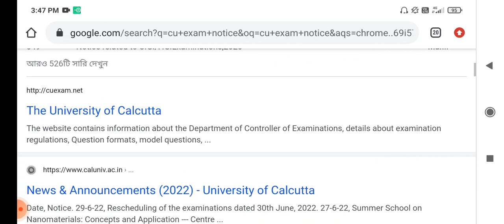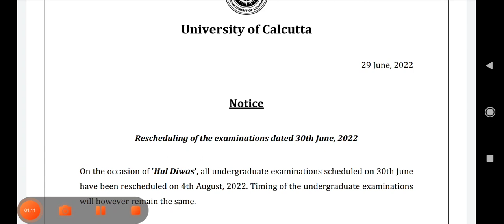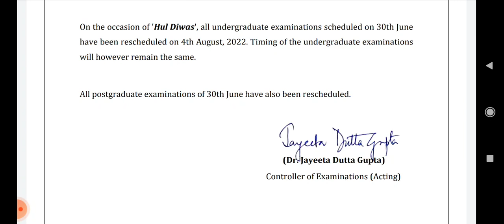আজকের BREAKING NEWS | পরিক্ষা RESCHEDULED | Cu | এখন কি ভাবে পড়লে GOOD RESULT হবে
Cu এখন কি ভাবে পড়লে GOOD RESULT হবে?